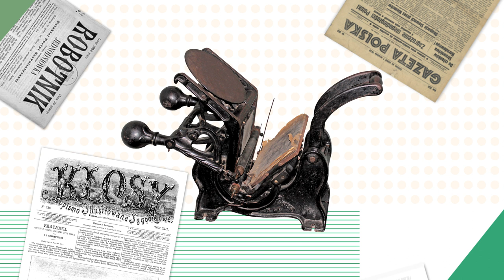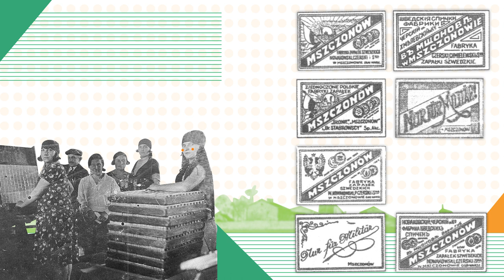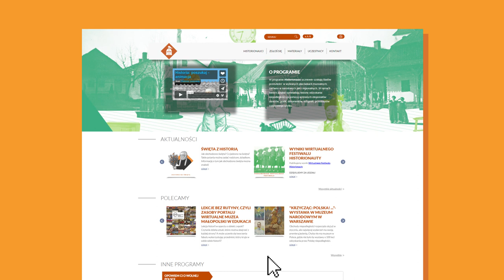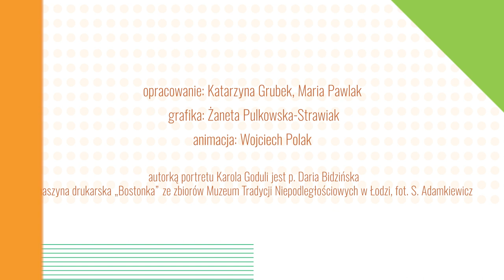Zostań Historionautą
Animacja powstała w ramach programu edukacji historycznej - Historionauci - realizowanego przez Centrum Edukacji Obywatelskiej dla portalu Historia: Poszukaj. Informację o innych obiektach przeczytasz na stronie - HP w zakładce projekty edukacyjne.

[ss]